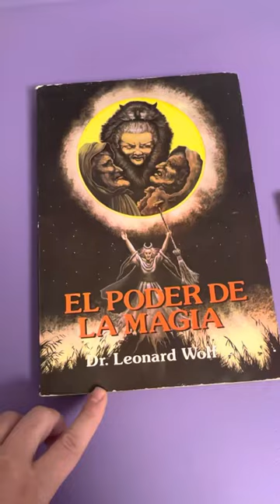Los mejores libros de MAGIA 💕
Que libros leer para convertirte en Mago?la magia blanca sigue algún sendero? Entra en mi despacho y observa.